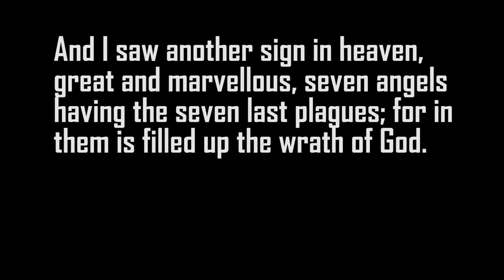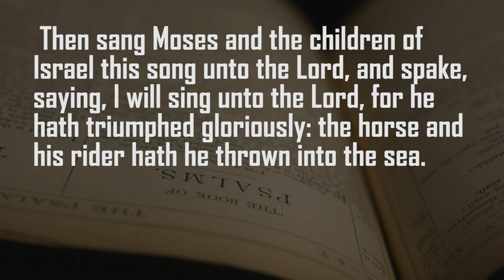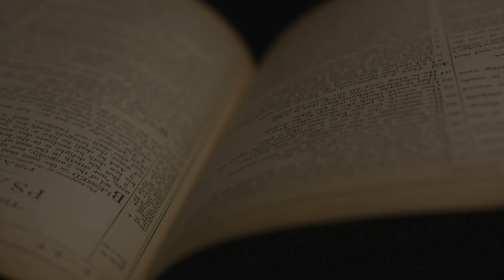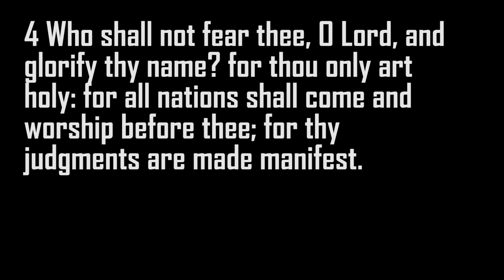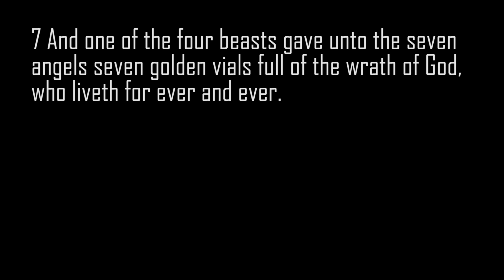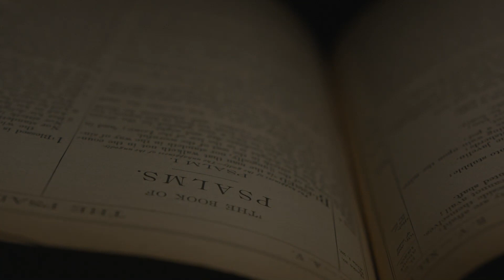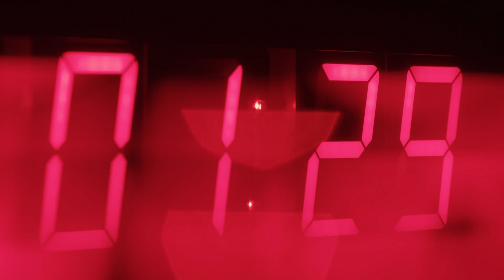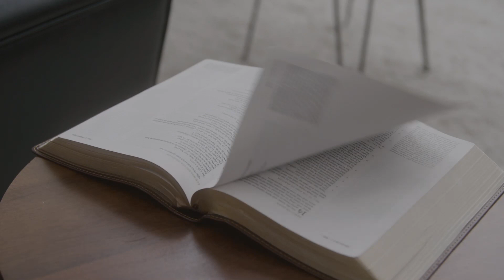After The Mark of the Beast This will Happen